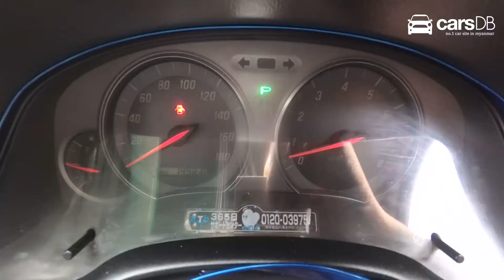Toyota Mark II 2003